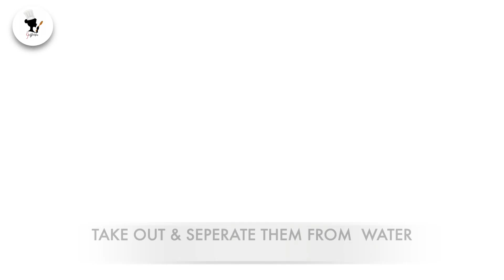peanut chutney for idli & dosa /मूंगफली की चटनी/Peanut chutney /palli Chutney/groundnut chutney/easy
I have made this peanut chutney in a very simple way and it taste delicious..It's perfect for idli or dosa, pongal and upma recipes...You can also have it with your paranthas too..Iam sure you will love this peanut chutney. I have made this chutney in a traditional south indian style with n special touch💓💓

title covered

Peanut chutney ,groundnut chutney ,nut chutney
moongfali chutney
Mungfali ki chutney
Chutney for dosa
Thick peanut chutney,l
peanut chutney in tamil
peanut chutney  recipe
peanut chutney for idli
peanut chutney for dosa
peanut coconut chutney
peanut chutney recipe
peanut chutney in telugu
Peanut chutney hebbar's kitchen
peanut chutney vahchef
peanut chutney without onion and garlic
peanut chutney vismai
peanut chutney in kannada
peanut chutney nishamadhulika
peanut chutney nees kitchen
peanut chutney nepali style
peanut nariyal chutney
peanut chutney momos
peanut chutney cooking shooking
peanut chutney cook with parul
Peanut chutney Kunal kapoor
 dosa chutney idli chutney
 south indian chutney recipe in hindi
 peanut chutney recipe in hindi
 south indian breakfast chutney recipes
 how to make groundnut chutney
 इडली और डोसा की चटनी
 palli chutney
 how to make peanut chutney
 idli peanut chutney by vahchef
  मूंगफली की चटनी
groundnut chutney ,roasted peanut chutney ,groundnut chutney
   मूंगफली चटनी
   breakfast recipe
   mungfali recipe
   mungfali ki chutney kabita's kitchen
   mungfali ki chutney south indian style
   mungfali ki chutney recipe in hindi
   mungfali chutney idli ke sath
   mungfali chutney for dosa
   mungfali ki chutney dosa wali
   mungfali chuntey hebbar's kitchen
   mungfali ki chutney cookingshooking
   groundnut chutney
   groundnut chutney tamil
   peanut chutney
    peanut chutney recipe
     peanut chutney tamil
     peanut chutney vahchef
     peanut chutney for rice
     peanut chutney malayalam
     peanut chutney madras samayal
     Chutney recipes raks kitchen
     quick chutney recipes,l
    chutney recipes onion
     nariyal chutney recipes
    making chutney at home
      chutney recipes kannada
      chutney dish recipes
      chutney recipes indian
      chutney recipes easy
      chutney recipes without onion and garlic
      chutney recipes tamil
       chutney recipes in hindi
       chutney recipes without coconut
       chutney recipes for dosa
       chutney recipes in tamil
       chutney recipes telugu
Palli chutney for rice
palli chutney recipe in telugu

goels kitchen
goelskitchen